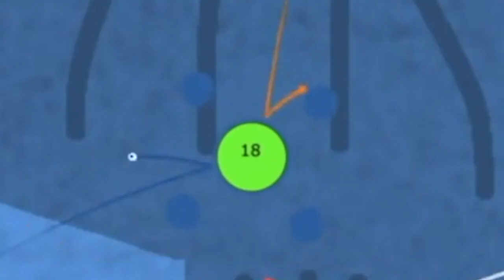3 Leg Wins and a Championship || Dog's AAAMR 2 Highlights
Dog's AAAMR 2 highlights. We're going to have the occasional highlight video while the channel would otherwise be inactive.

This video is dedicated to my golden retriever Zi, who died recently.

Want to join a Discord Server that is about your favorite marble racer? Well too bad, all you get is one that's about me.